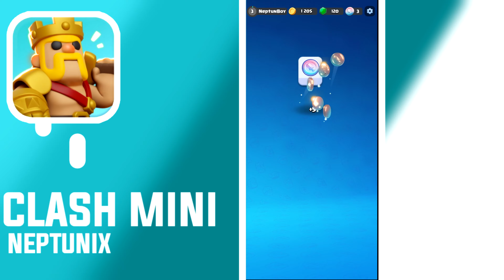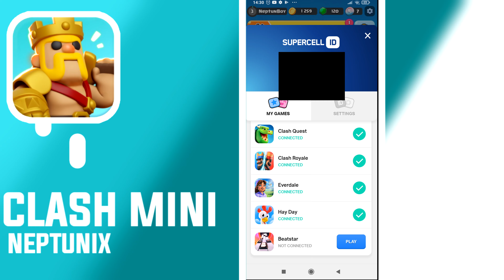NOVÁ SUPERCELL HRA CLASH MINI JE ÚŽASNÁ! 🥰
ODEBÍREJ ❤️
SDÍLEJ📱📲
LIKUJ 👍
KLADNĚ KOMENTUJ ⌨️
DOKOUKEJ VIDEO DO KONCE 🎧
VYPNI ADBLOCK 😂

Druhý Kanál: @Neptun - Brawl Stars

TECHNIKA

Mobil: Xiaomi Redmi Note 8 Pro
PC: LENOVO IdeaPad Gaming 3
Mikrofon: Z mobilu
Nahrávání obrazovky mobilu: Nahrávání Obrazovky od Xiaomi
Nahrávání obrazovky PC: Klávesa Windows + G
Editor na PC: Vegas Pro 15.0

                                               SOCIÁLNÍ SÍTĚ

Twiter: neptuni_x
                                                  GRAFIKA

Miniatura: Dandalf (Pixellab, IbisPaint X)